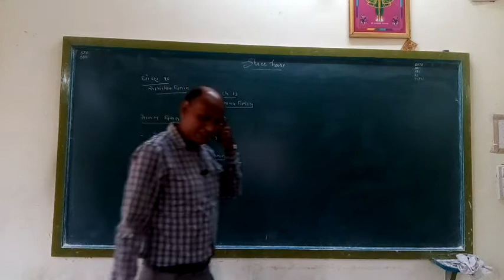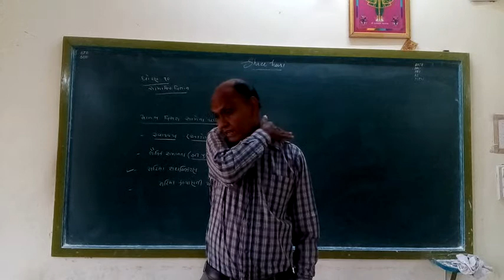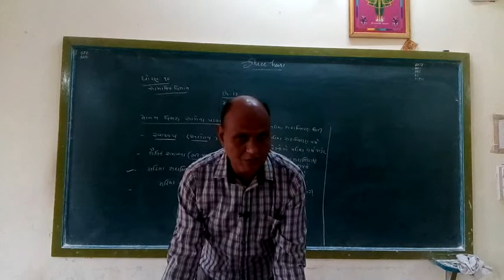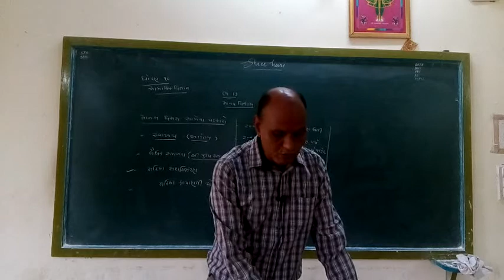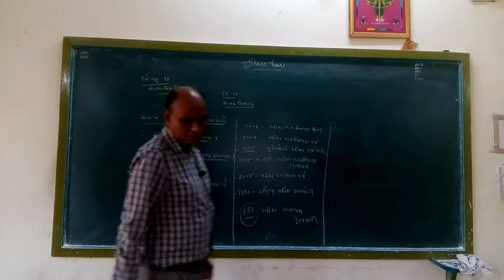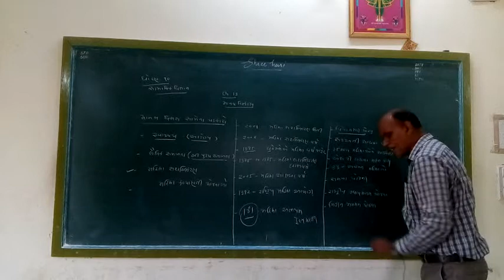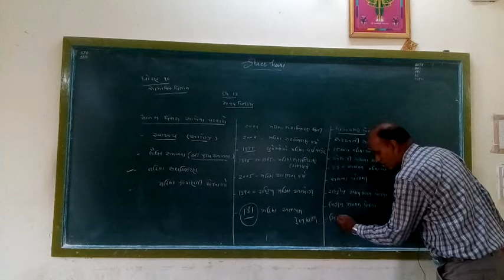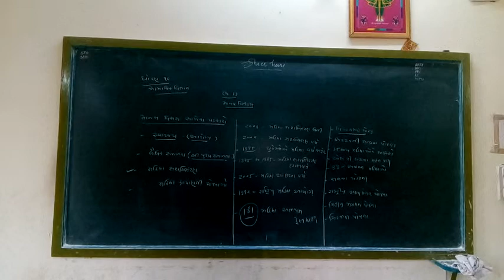STD 10 Social science ( Guj med ) Ch-19 Part 3